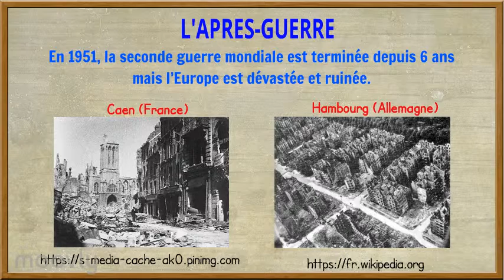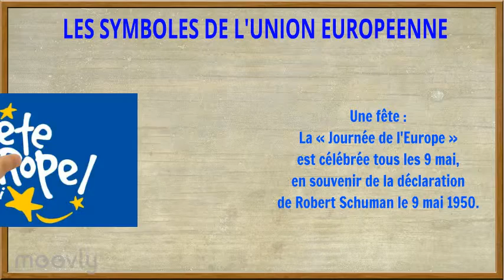Géographie - La constuction européenne